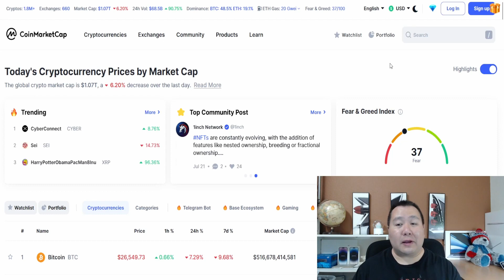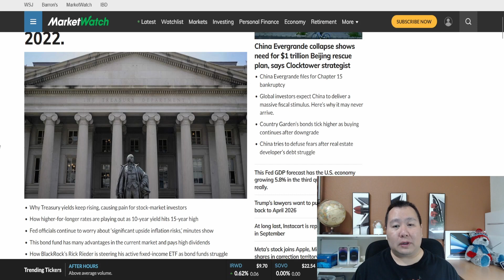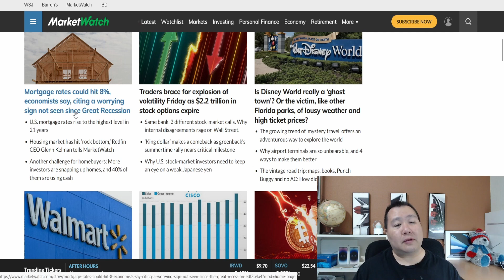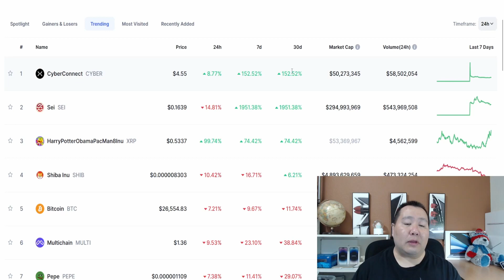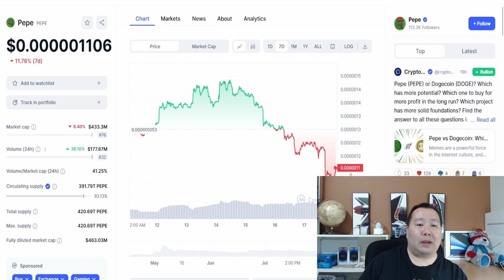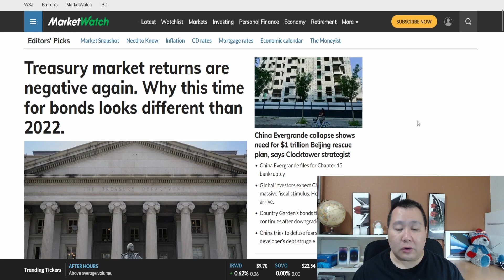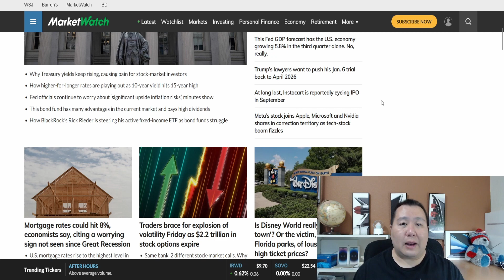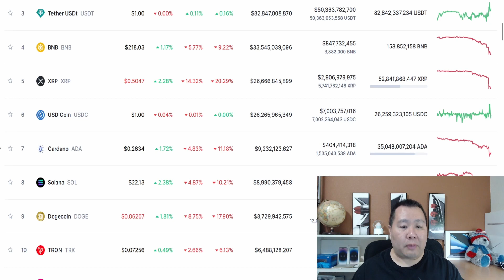BITCOIN PEPE SHIBA INU CRYPTO CRASH UPDATES!🔥 NEW ALTCOIN PINKSALE PRESALE FAIR LAUNCHES 💰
👑 BEST EXCHANGE BONUSES - NO KYC NO VPN REQUIRED!! 👑